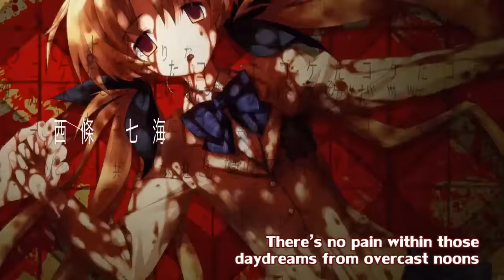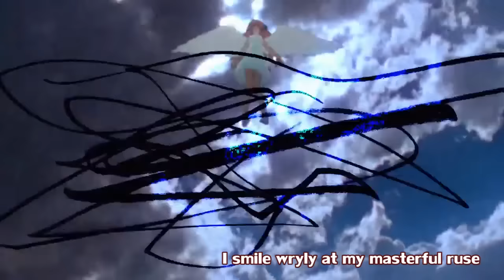Chaos;Head Noah PS3 OP - Chaos Logic - English Subbed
The opening to the PS3 release of Chaos;Head Noah, translated by myself.
Song is "Chaos Logic" performed by Kanako Ito.

Thanks to TehVict for the video editing as usual.